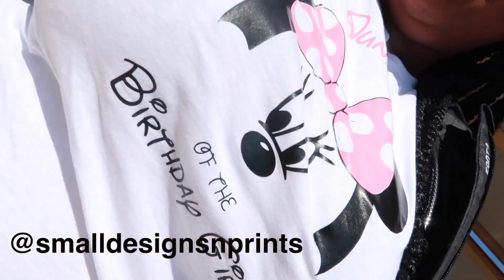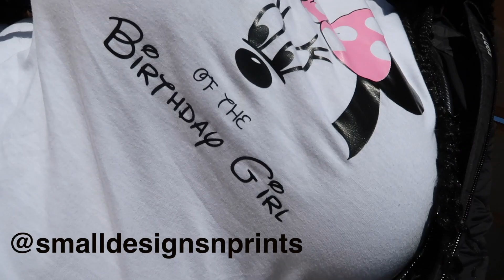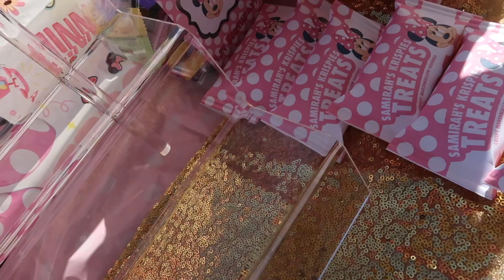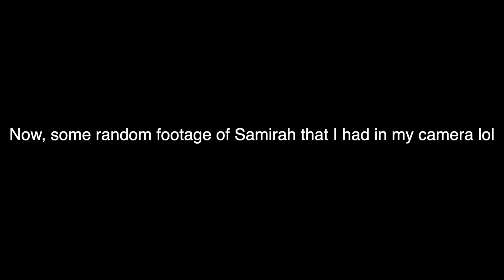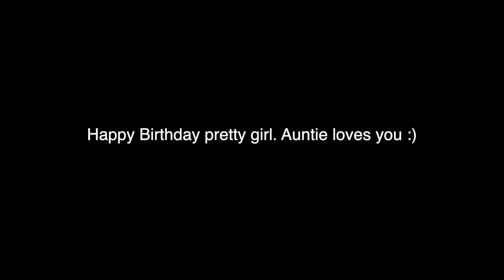HAPPY BIRTHDAY TO MY NIECE | AUNTIE LOVES YOU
*WATCH IN HD* This is a small birthday tribute to my niece. I love her so much and would do anything for her! I love you Samirah!

TShirts by @smalldesignsnprints ! Thank you so so much!
NOW THAT MY CHANNEL IS MONETIZED, PLEASE WATCH THE ADS STRAIGHT THROUGH. MAMA NEEDS HER COIN LOL

Teami Blends: TUHKYJUH20
Ana Luisa: TUHKYJUH10
Lovely Wholesale: TUHKY10
Justyousize: TB15
Rosegal: RG2020
Mira Fertility Tracker: TB20
*MY EQUIPMENT*
EDITING SOFTWARE: FINAL CUT PRO
THUMBNAIL CREATION: CANVA, PHOTO GRID, VSCO, FACETUNE
HEY Y’ALL! I'M SO GLAD YOU FOUND MY CHANNEL! HERE, YOU WILL FIND CONTENT ABOUT ANY AND EVERYTHING. I HOPE YOU ENJOY! ~TUHKYJUH
*DEMOGRAPHICS*
AGE: 28
ETHNICITY: BLACK/AFRICAN AMERICAN
SHOE SIZE: 12W
SHIRTS: 2x
PANTS/JEANS: 3x/22
LOCATION: LOS ANGELES, CA

LET'S COLLAB!